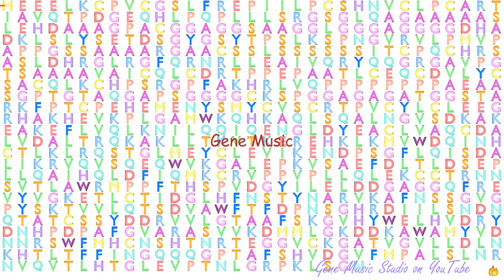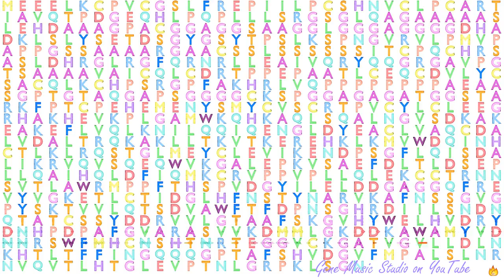Gene Music using Protein Sequence of TRIM67 "TRIPARTITE MOTIF CONTAINING 67"